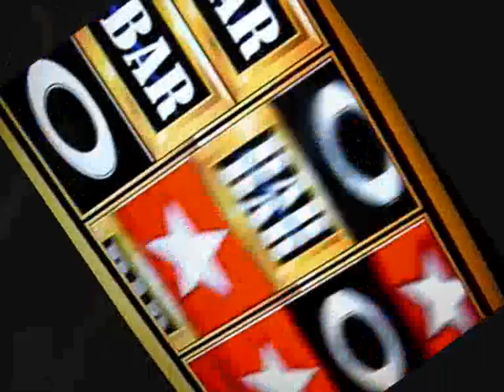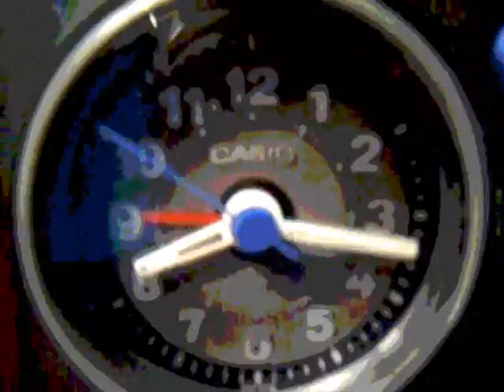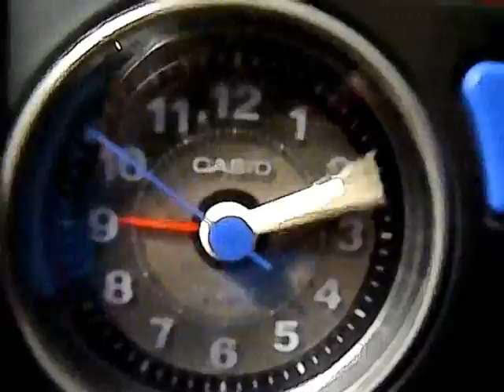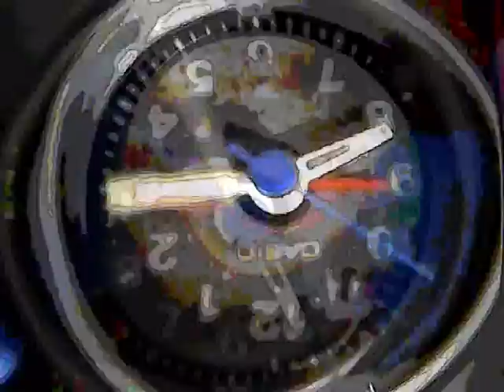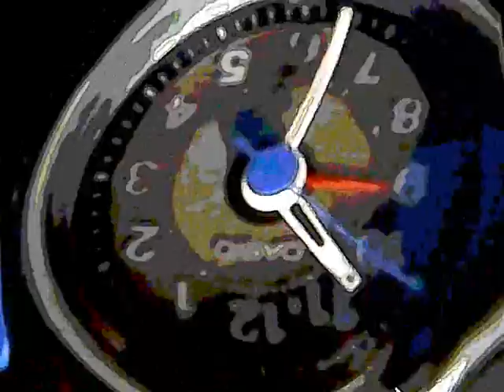How The Night Flies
I think there is only one person who may understand what this is all about :)